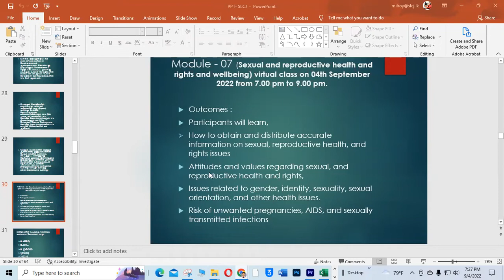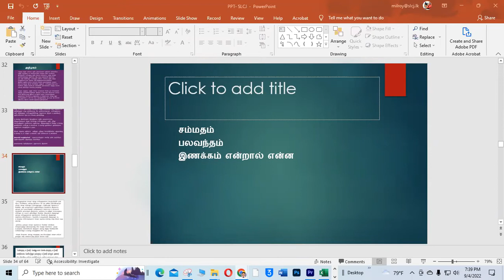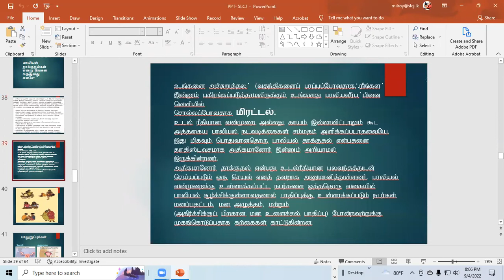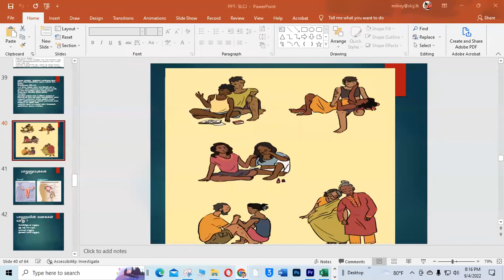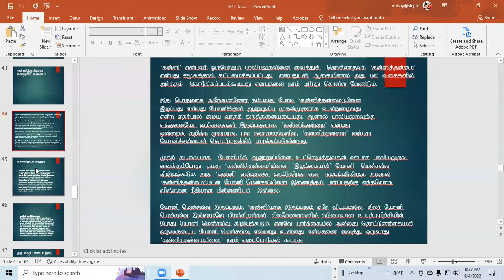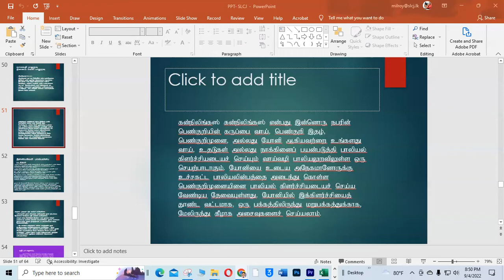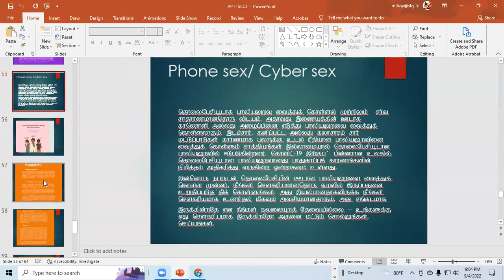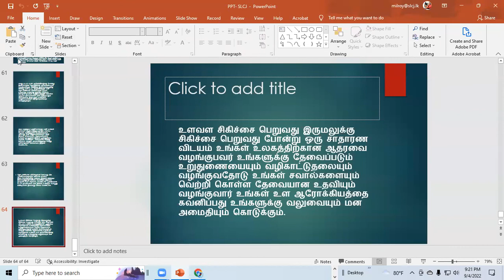Module 07 | Sexual and reproductive health and rights and wellbeing | Tamil Medium